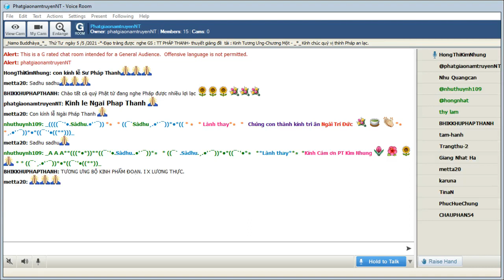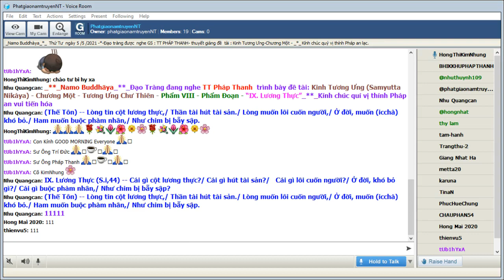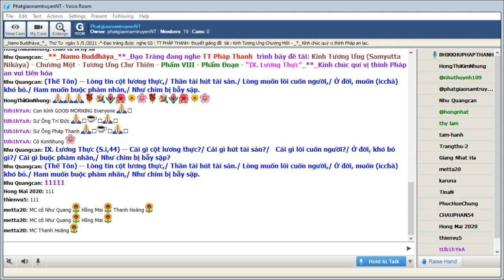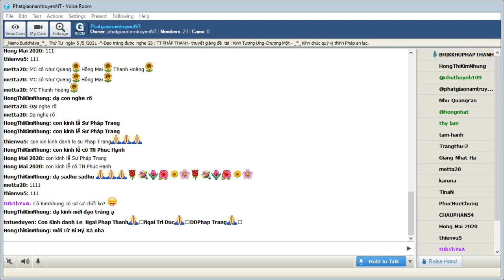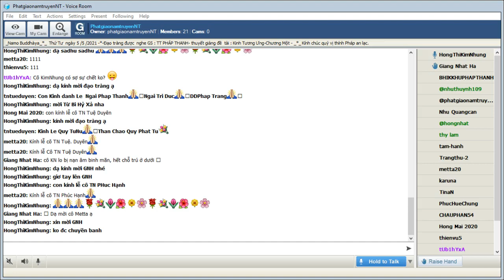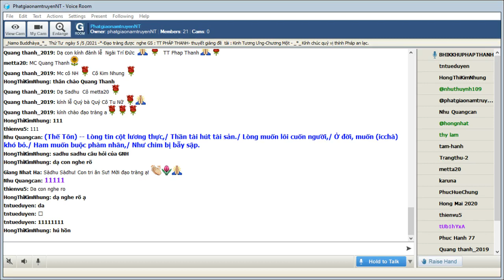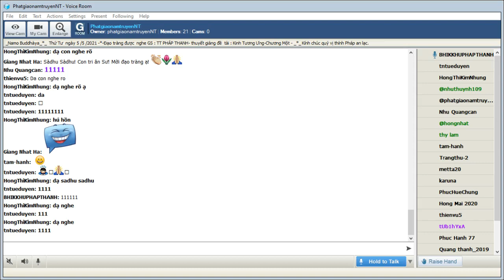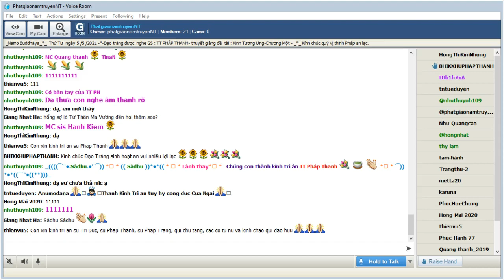05-05-2021_Room PhatgiaonamtruyenNT Thứ Tư.TT Pháp Thanh giảng Tương Ưng Kinh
PhatgiaonamtruyenNT Thứ Tư May 05-2021.TT Pháp  Thanh - trình bày đề tài : " Tương Ưng Kinh -(Samyutta Nikàya)-" Chương Một -Tương Ưng Chư Thiên-VIII-Phẩm Ðoạn.-Bài : IX. Lương Thực (S.i,44)_*_

@@@ IX. Lương Thực (S.i,44):

-- Cái gì cột lương thực?
Cái gì hút tài sản?
Cái gì lôi cuốn người?
Ở đời, khó bỏ gì?
Cái gì buộc phàm nhân,
Như chim bị bẫy sập?
-- Lòng tin cột lương thực,
Thần tài hút tài sản.
Lòng muốn lôi cuốn người,
Ở đời, muốn (icchà) khó bỏ.
Ham muốn buộc phàm nhân,